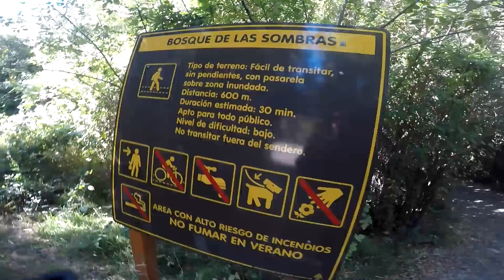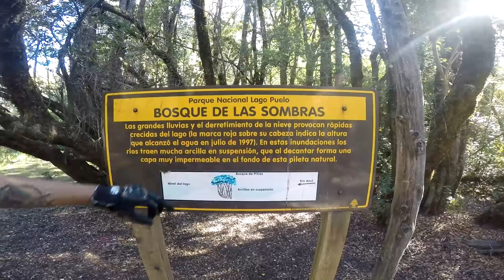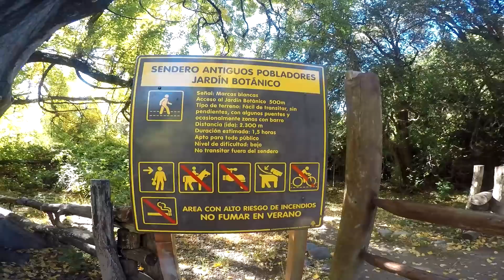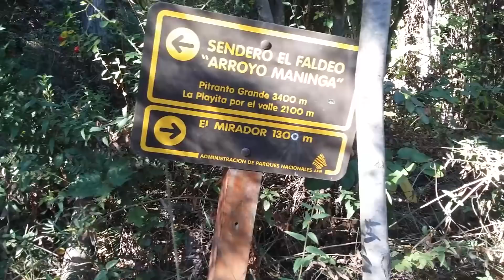Ingresando GRATIS al LAGO PUELO, EL BOLSÓN Patagonia Argentina.